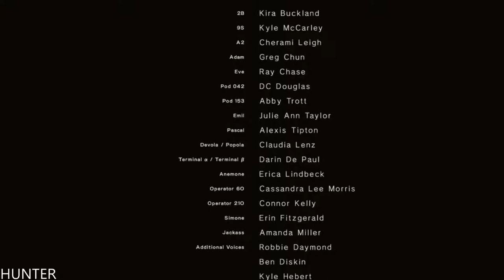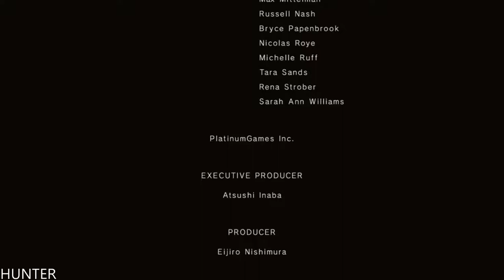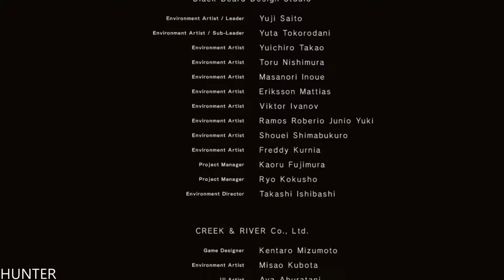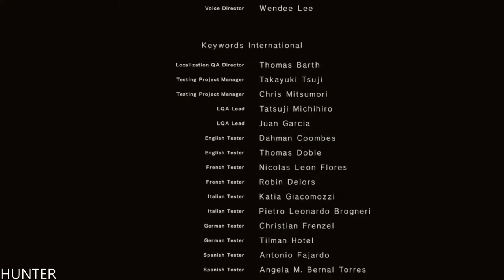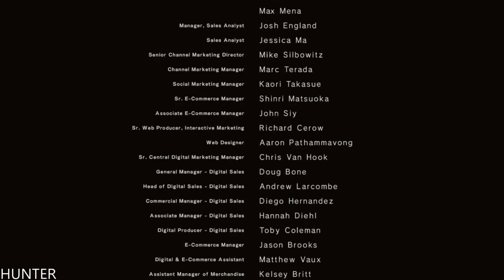NIER AUTOMATA Walkthrough Part 11 Route (1080p60fps) LETS PLAY